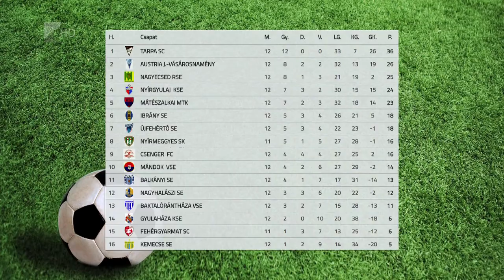Előreléptek Mátészalkán - Kölcsey Tv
Az ötödik helyen tölti a téli szünetet a megyei első osztály tabelláján a mátészalkai futballcsapat. A Botos Sándor által irányított együttes hét győzelem mellett két döntetlent játszott és háromszor szenvedett vereséget. Az MMTK január 30-án az Ibrány elleni hazai meccsel folytatja a bajnokságot.